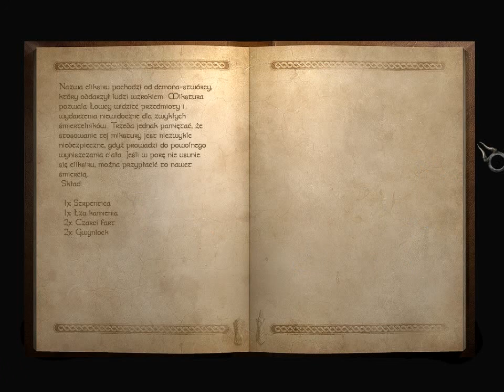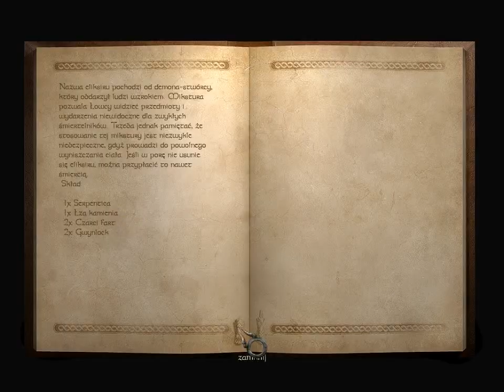Daemonica zaginiona Kronika.